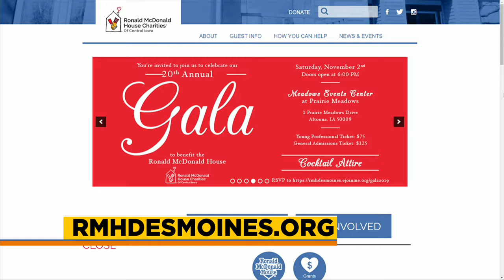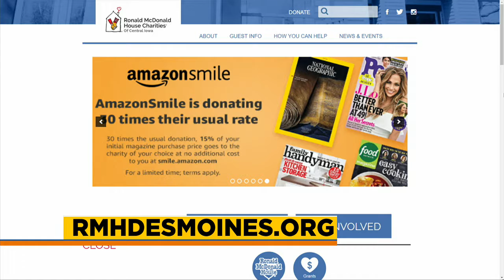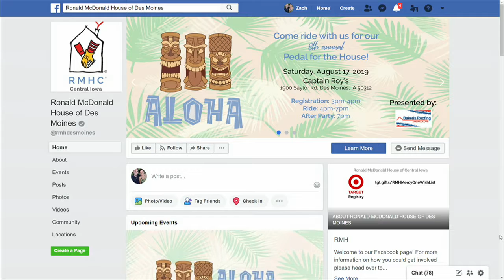Ronald McDonald House - Pedal For The House